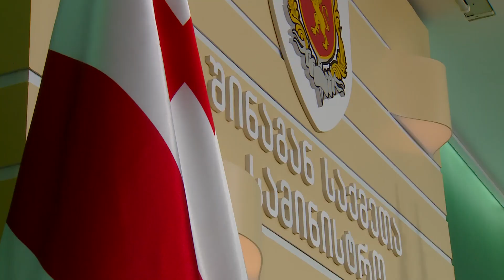ბრიფინგი შინაგან საქმეთა სამინისტროში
შინაგან საქმეთა სამინისტროს ცენტრალური კრიმინალური პოლიციის დეპარტამენტის ორგანიზებულ დანაშაულთან ბრძოლის მთავარი სამმართველოს უფროსის - მამუკა ჭელიძის ბრიფინგი

შინაგან საქმეთა სამინისტრომ ქურდული სამყაროს წევრობის, ქურდულ შეკრებაში მონაწილეობისა და ქურდული სამყაროს მხარდაჭერის ბრალდებით 6 პირი დააკავა